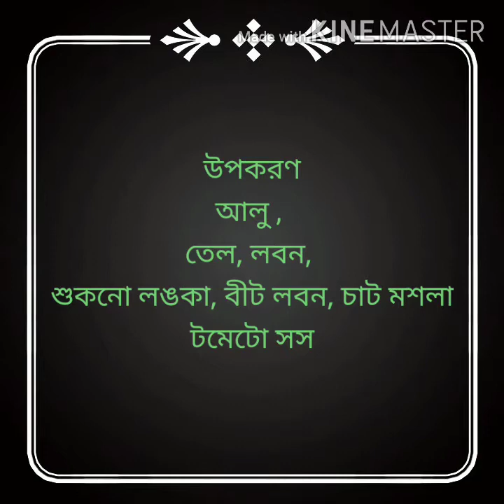How to Make Crispy French Fries Recipe | বাড়িতে বসে রেস্টুরেন্টের মত ফ্রেন্স ফ্রাই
How to Make Crispy French Fries Recipe in home this is very easy preparation
please follow my cooking steps & make it tasty